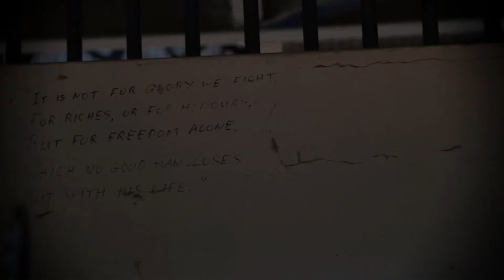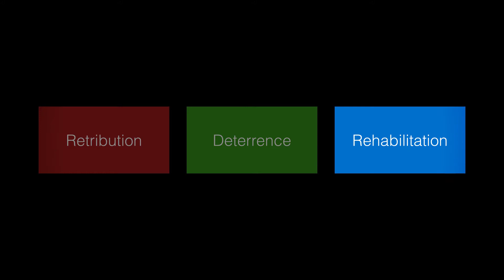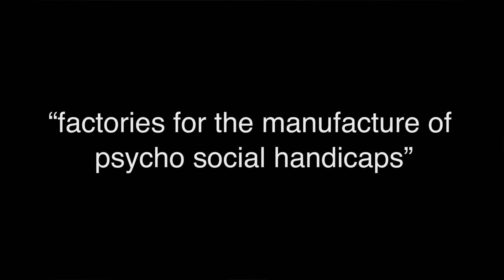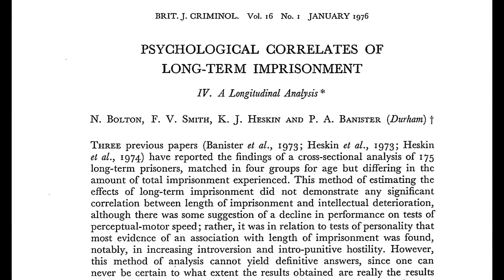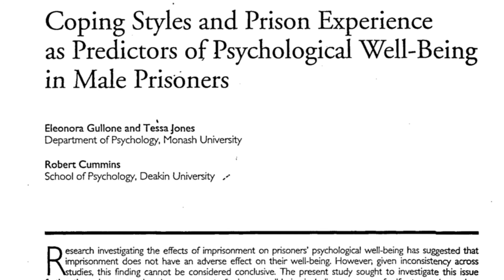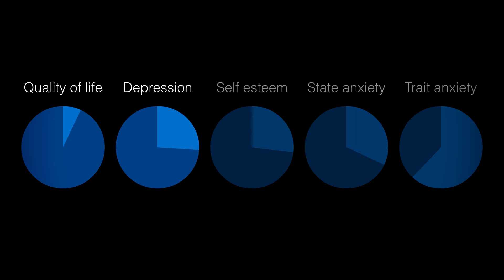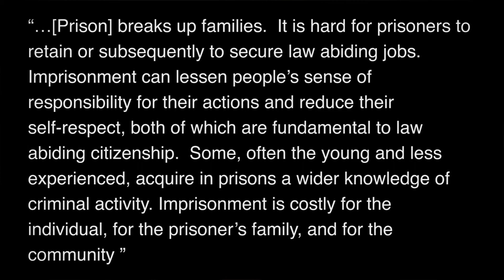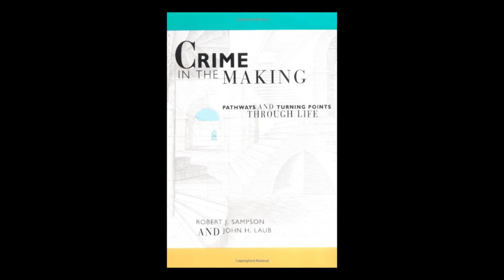8.3 Effects of Imprisonment